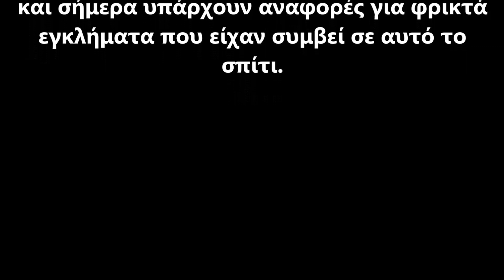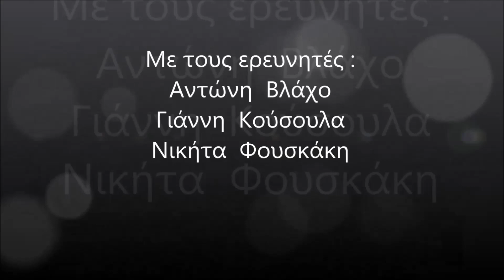Στοιχειωμένο Αρχηγείο της Γκεστάπο | Παραφυσικά Φαινόμενα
Αυτή η έρευνα μας οδηγεί στο παλιό αρχηγείο της Γκεστάπο, όπου οι τοίχοι και οι διάδρομοι έχουν γίνει μάρτυρες σκοτεινών ιστοριών και αδιανόητου τρόμου. Το εγκαταλελειμμένο κτίριο εκπέμπει μια βαριά και αινιγματική ενέργεια, με σκιές να περιπλανώνται και φαντάσματα του παρελθόντος να στοιχειώνουν τον χώρο. Ο φόβος και η μυστηριακή ατμόσφαιρα είναι παντού, καθώς η ομάδα εισχωρεί στα βάθη αυτού του απόκοσμου τόπου.

Οι θρύλοι για υπερφυσικές παρουσίες και παράξενα φαινόμενα γεμίζουν τον χώρο, ενώ οι ανεξήγητοι ήχοι και οι σκιές αυξάνουν την ένταση σε κάθε βήμα. Τι μυστικά παραμένουν κρυμμένα σε αυτό το πρώην αρχηγείο της Γκεστάπο;

Λέξεις-κλειδιά:
Στοιχειωμένο_Αρχηγείο_Γκεστάπο, Παραφυσική_Έρευνα, Γερμανική_Ιστορία, Σκοτεινές_Δυνάμεις, Απόκοσμα_Φαινόμενα, Φόβος_Και_Μυστήριο, Ανατριχιαστικές_Ιστορίες.

Επικοινωνία : Τηλ : 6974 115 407